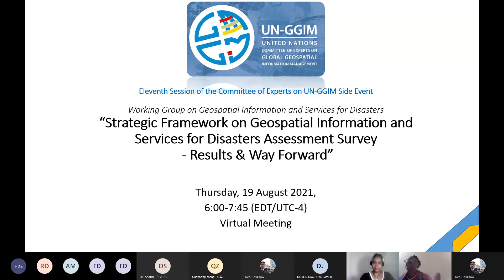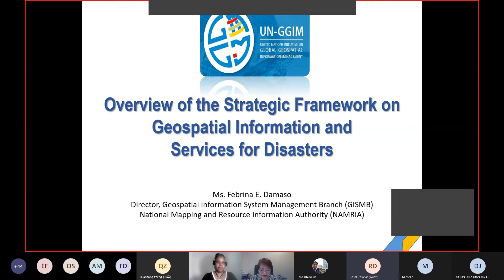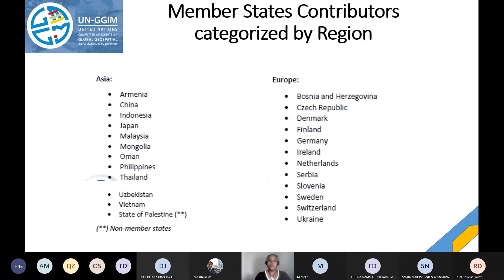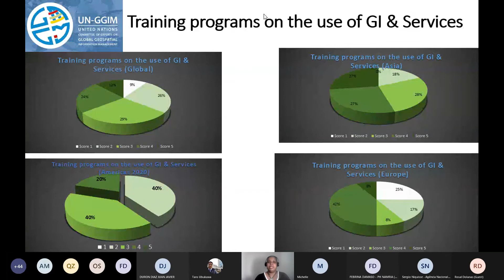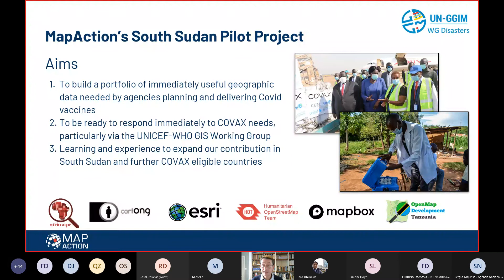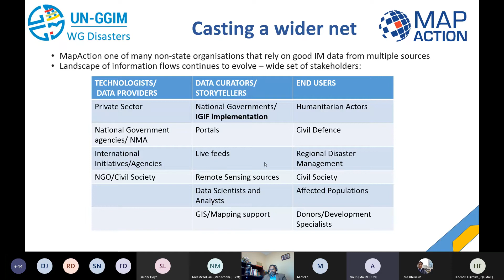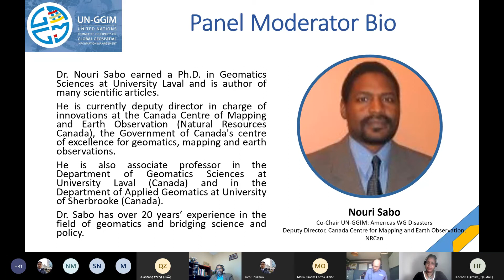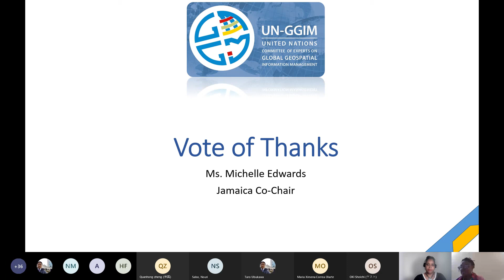UN-GGIM Working Group on Geospatial Information and Services for Disasters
Strategic Framework on Geospatial Information and Services for Disasters Assessment Survey - Results & Way Forward